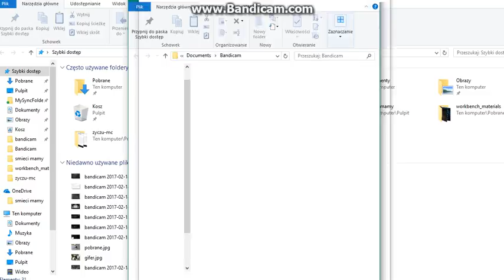How to upload video on youtube